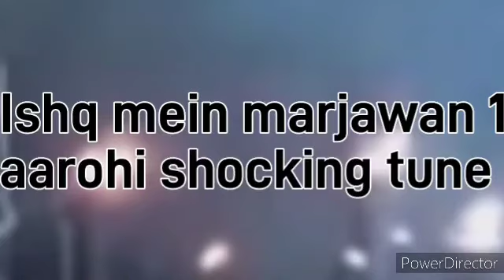Ishq mein marjawan 1 | Aarohi shocking tune 1